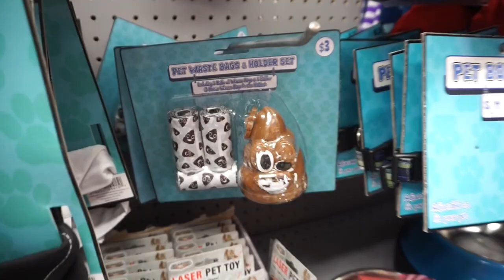PULLED OUT A Wiggly TOOTH!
Box 422
Foxboro, MA 02035
USA